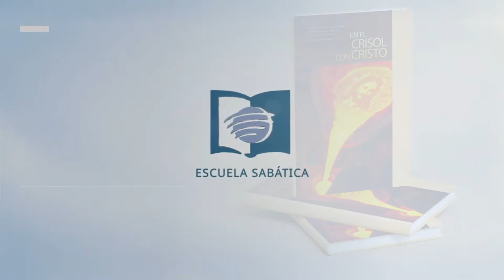ESTUDIANDO ANDO 28 DE AGOSTO